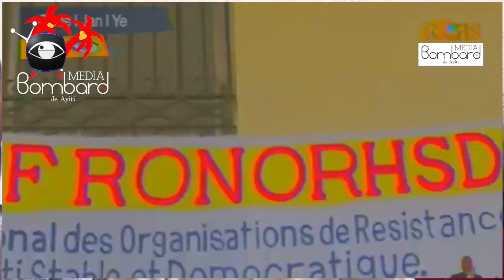Rosemond Jean Denonse G9 Ak Legliz Katolik Nan Klima Ensekirite Ki Genyen Nan Tout Vi Nasyonal La